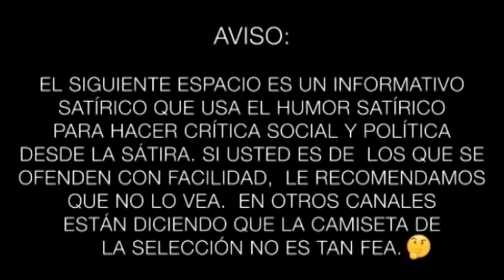Test: ¿Cuánto sabes sobre Bélgica?